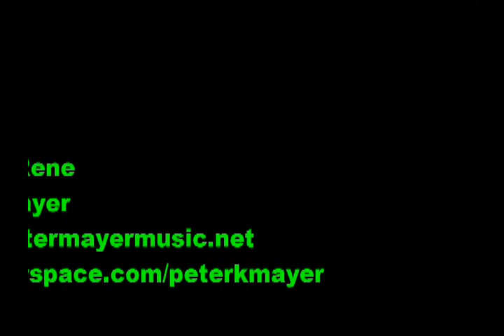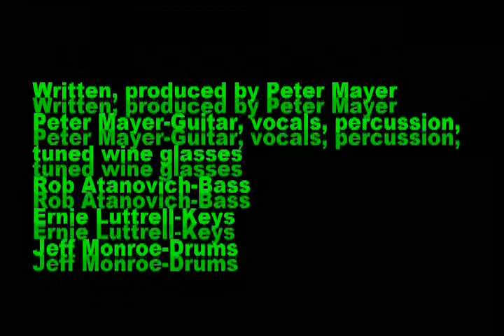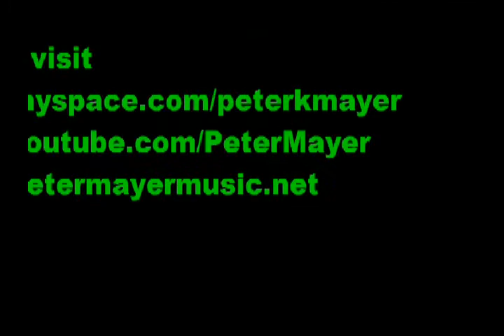Peter Mayer-"Risque Renee'"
This song of mine was on WEBN's "Album Project 7", although that was a re-recorded version. This is the original, done at the old Group Effort Studios in Finneytown, OH, 1980.

Add &fmt=18 at the end in your browser for High Quality!

If you like this song buy the disc at CD Baby

This song, "Risque Rene''" was one the very first songs I ever wrote. A second version of this song was picked in 1982 to be on WEBNs "Album Project Seven" under the name "Secret Agenda"  here in Cincinnati. The musicians are:
Peter Mayer-Vocals, Guitar, Percussion
tuned wine glasses
Rob Atanovich-Bass
Ernie Luttrell-Keys
Jeff Monroe-Drums